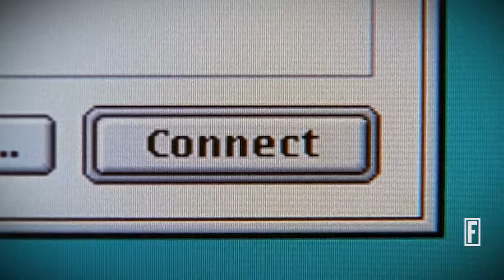The FCC revealed its plan to repeal net neutrality. It could change how we use the Internet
Net neutrality - what does it really mean? Time